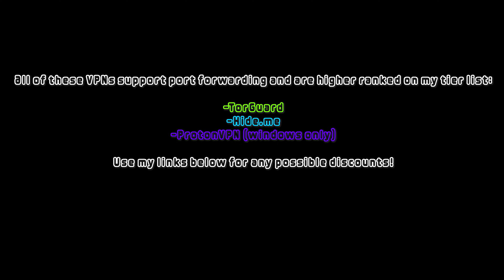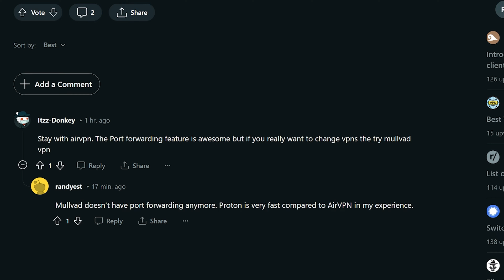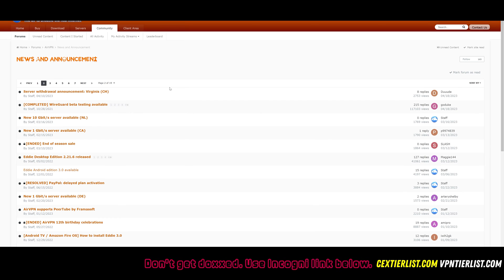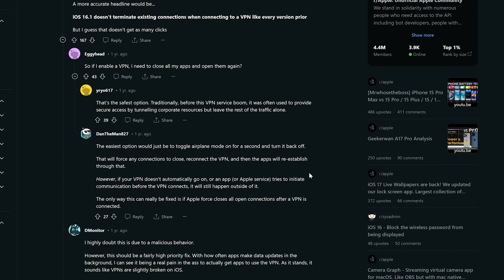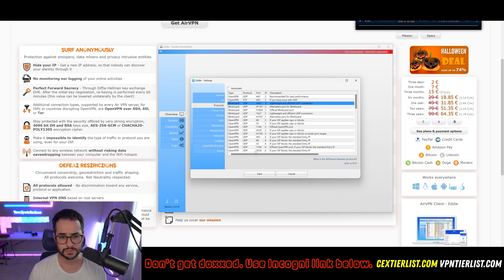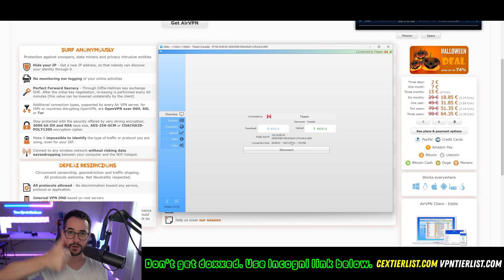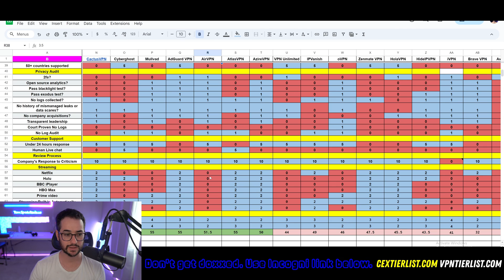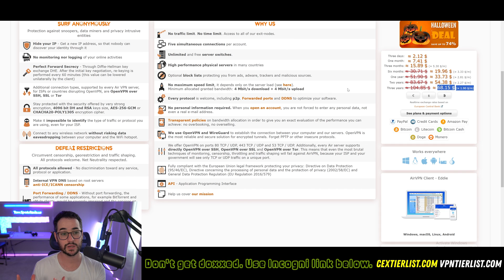/r/VPNtorrents says AirVPN is the Best?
AirVPN is hyped on vpntorrents subreddit, but why? Let's find out!

Timestamps:
00:00 Introduction
00:48 Vpntorrents likes AirVPN and downvotes other options
03:15 Has airvpn changed much since my first reviews?
04:30 No iOS app?
06:40 Does the app work well?
07:45 Me afk waiting for app to connect
08:30 App finally connects when I switch servers
09:15 Speed tests
10:15 Pros of AirVPN?
11:40 How does it compare to other best VPNs?

use code "spark"